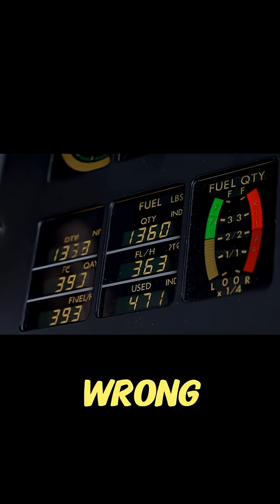This Plane Lost BOTH Engines at 41,000 Feet…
In 1983, Air Canada Flight 143 took off with a hidden fuel mistake.
The fuel was measured in pounds… then converted wrong into kilograms — so the brand-new Boeing 767 left with only half the fuel it needed.

Mid-flight, both engines flamed out at 41,000 feet.
No thrust. No power. Just silence.

Captain Bob Pearson and First Officer Maurice Quintal had one shot: glide the 130-ton jet to an old air base at Gimli — now a race track full of families.
Pearson used his glider experience to fight the dead plane down, sparks flying across the runway…

Zero fatalities.
One conversion error almost ended 69 lives — and two pilots turned a falling jet into a miracle landing.